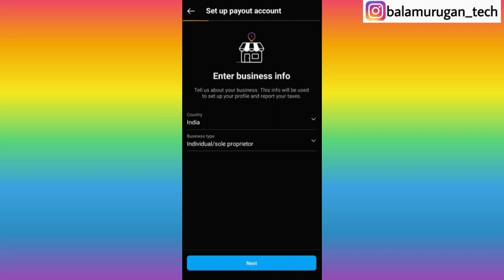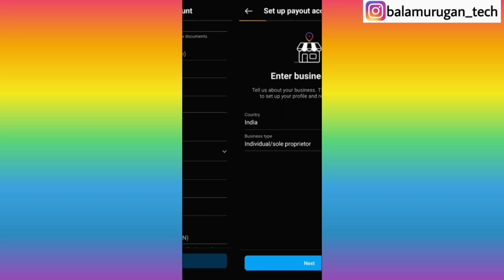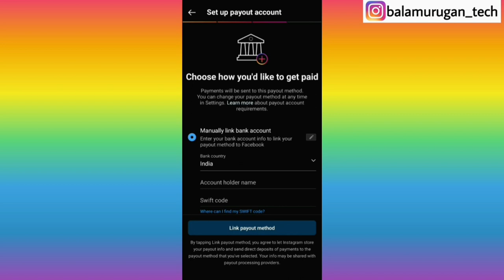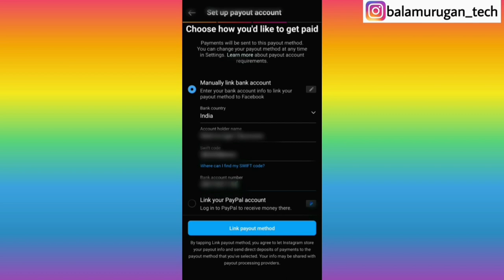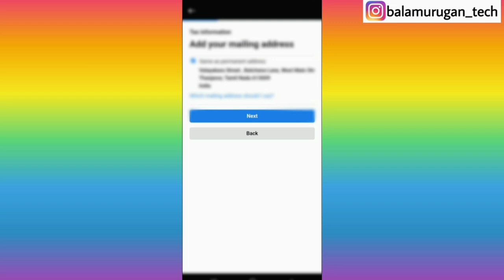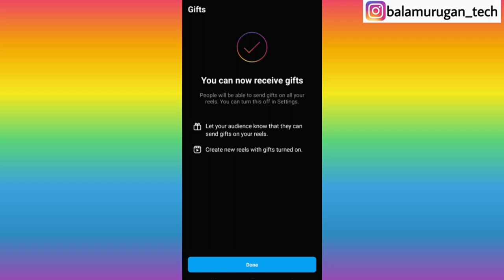instagram gifts on reels setup / how to enable gifts on instagram reels in tamil / gifts on reels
instagram gifs on reels setup / how to enable gifts on instagram reels in tamil / gifts on reels